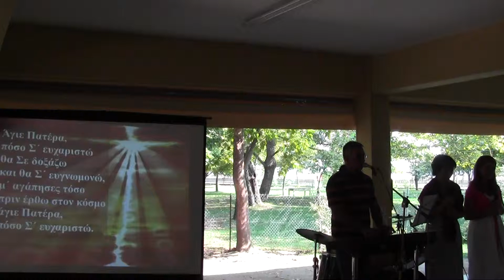ΑΓΙΕ ΠΑΤΕΡΑ ΠΟΣΟ Σ'ΕΥΧΑΡΙΣΤΩ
61ο Βιβλικο Συνεδριο Λεπτοκαρυας